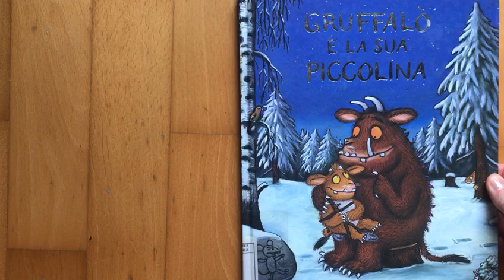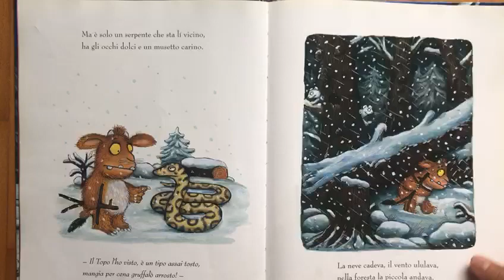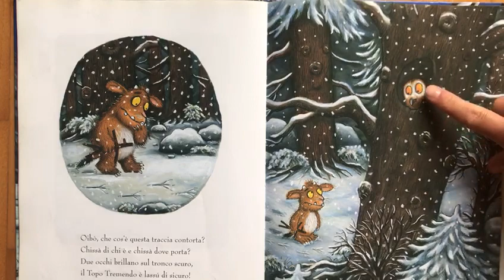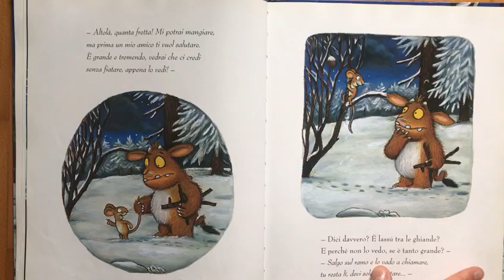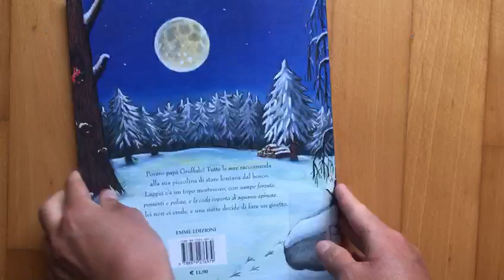A caccia di storie - Gruffalò e la sua piccolina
In questo video la nostra educatrice Sara ci legge una storia... in una notte scura la piccolina di Gruffalò cammina in punta di piedi sulla neve, affrontando le sue paure...